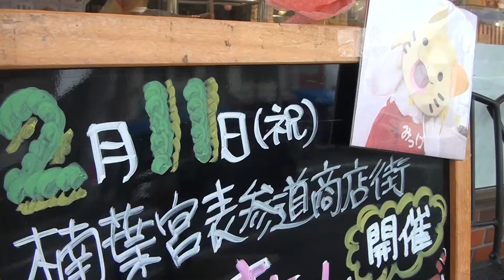190211_みっけ[01]焼菓子配る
「バレンタインデーグリーティング」で、BAIKALくずは店に登場した『みっけちゃん』。商品の購入者に焼菓子を配る。みっけちゃん